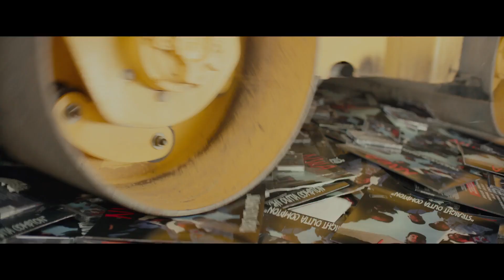Straight Outta Compton (2015) - Blu-Ray + DVD Trailer 2 (Rated)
Theatrical Release: August 11, 2015 (USA) (Los Angeles, California, premiere); August 14, 2015 (USA)

Starring: O’Shea Jackson Jr., Corey Hawkins, Jason Mitchell, Neil Brown Jr., Aldis Hodge, Marlon Yates Jr., R. Marcus Taylor, Carra Patterson, Alexandra Shipp, Paul Giamatti

Electrifying chronicle of the seminal rap group N.W.A. and their 'hood-to-riches success, tracing their story from the mean streets of mid-'80s Compton to their triumphant battles against censorship.

SPECIAL THANKS TO:

Tony Best